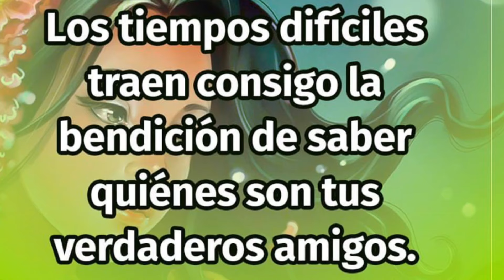CHILE ROJO PARA ENCHILADAS/ HOW TO MAKE SALSA DE ENCHILADAS ROJAS/ COMO HACER SALSA PARA ENCHILADAS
Ingredientes:

15 Chile’s de árbol -opción-
20 Chile’s guajillo
Un pedazo de cebolla
2 dientes de ajo
Sal al gusto
Agua caliente

Salió casi medio galón de chile para enchiladas!! 🌹💖🌹